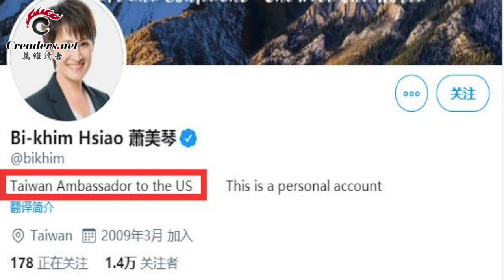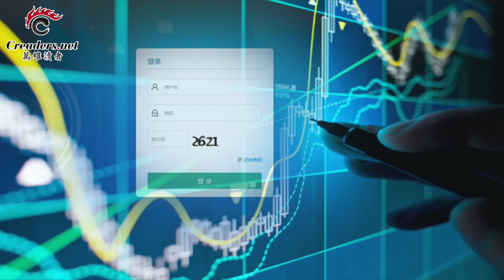美台建交有望？台“駐美大使”蕭美琴深夜火速回應 | CIA"南海秘密行動"曝光 4特工意外犧牲 | 輾轉難眠！崔天凱罕見露心跡：已是人生最後一站（《萬維讀報》20200920-02 HEJJ）